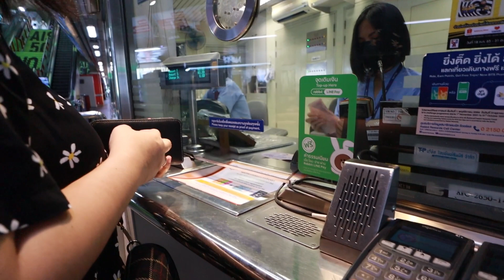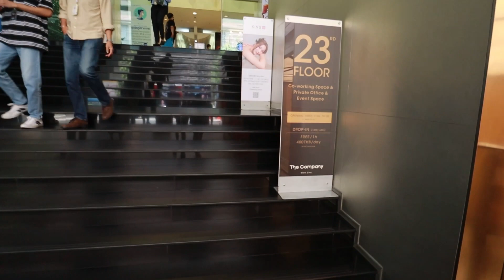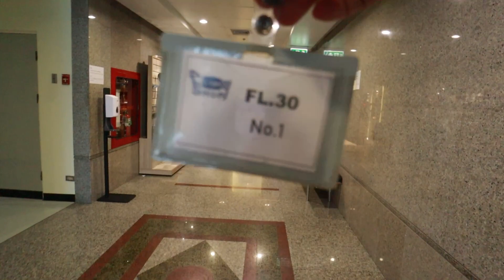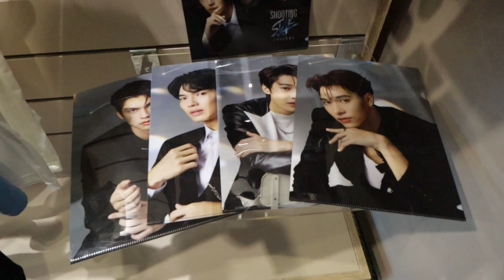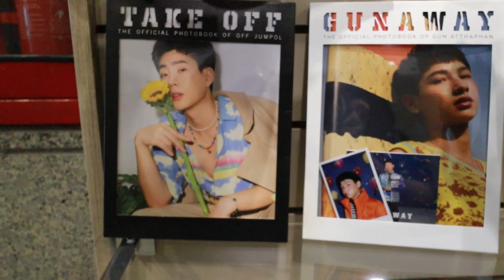GMMTV VISIT | THAILAND VACATION 2022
This video was taken last July 29, 2022. Our second day in Thailand.

Please bear with the video, it's shaky lol.

ไปกัน GMMTV! เมืองไทย วัน 2 ค่ะ